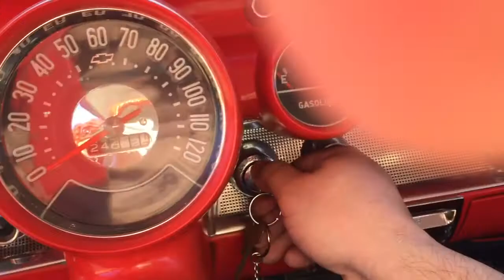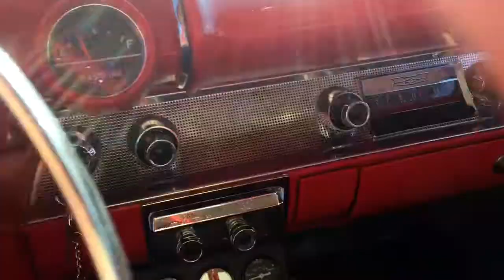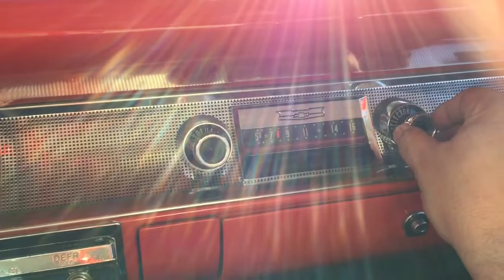1957 Bel Air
1957 Bel Air 2dr HT

Matador Red paint

WHAT A BEAUTY